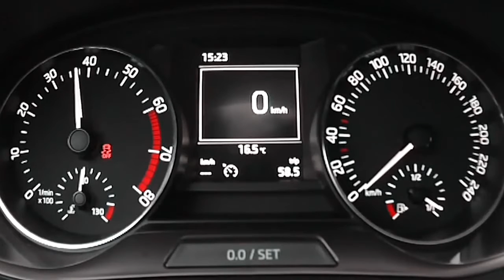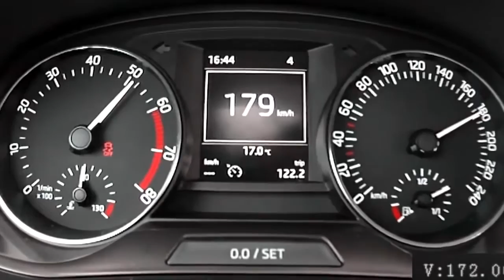Skoda Fabia 3 1.2 TSI Acceleration Speed 0-181 km/h